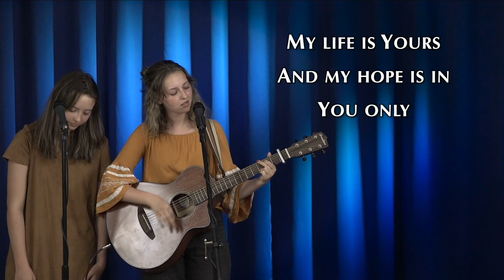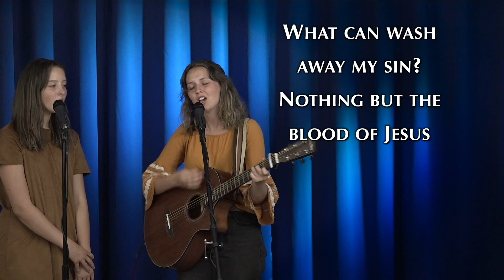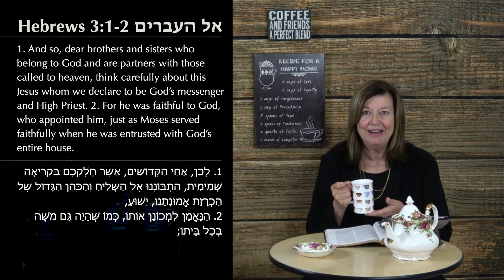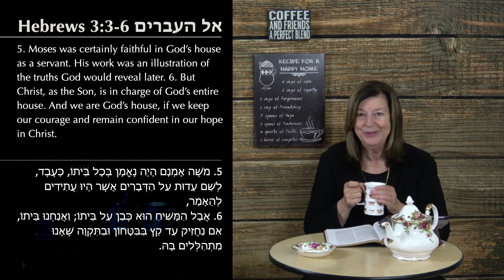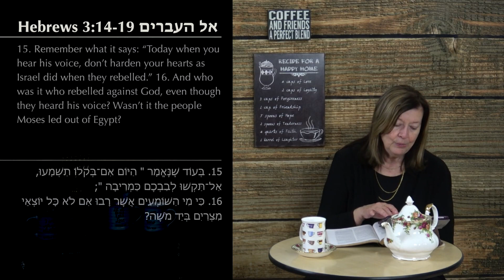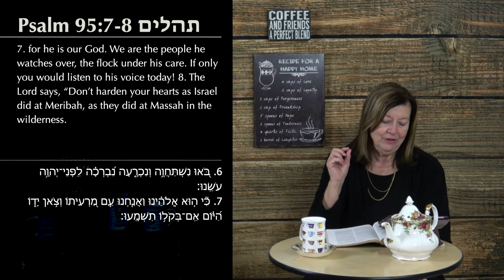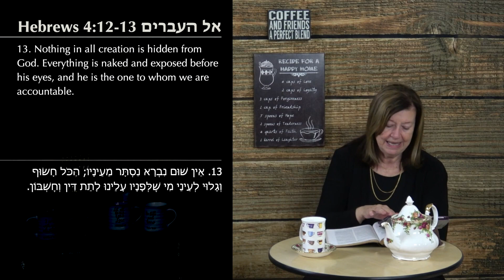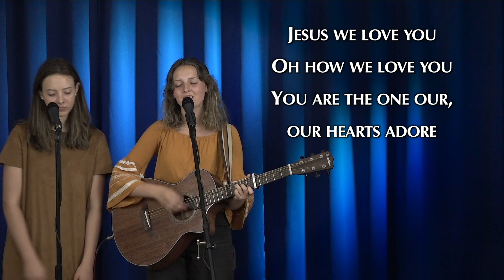Women's Bible Study | Hebrews 3-4:13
This is a women’s bible study from our Church Online in __ by Patricia Apple. You can watch here on YouTube or you can join our service